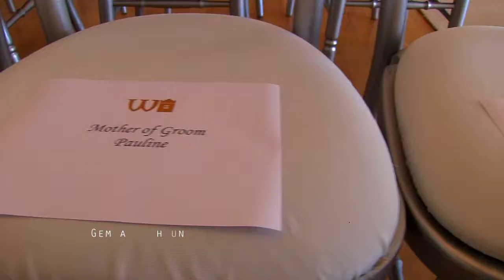Gemma + Shaun // West Tower Ormskirk.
Two fun people on their special journey.